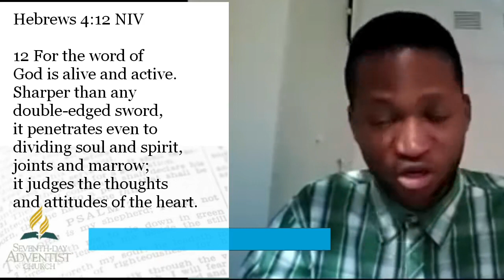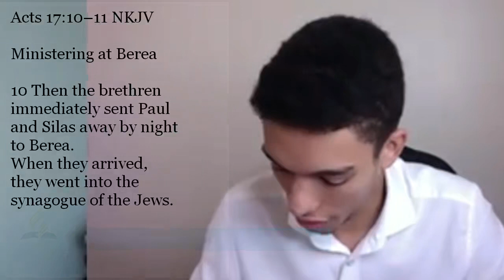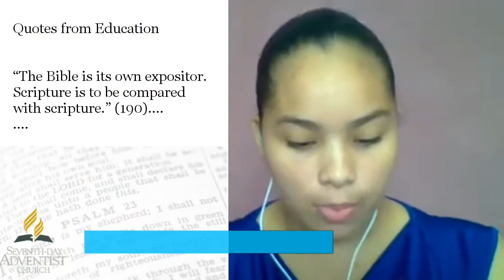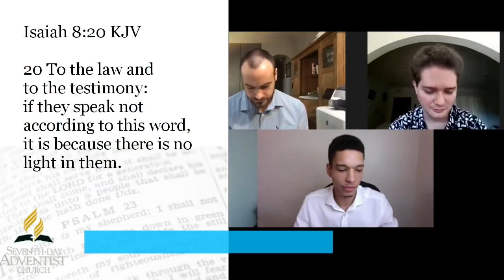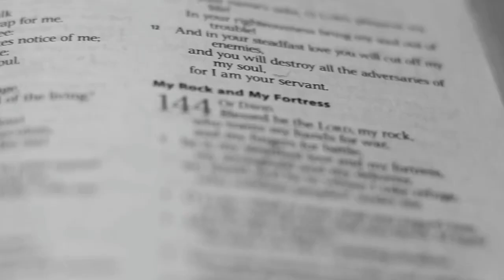G1 Sabbath School Lesson Study